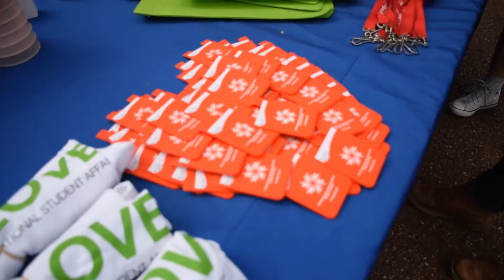Cassie Bell: Bringing UF Together